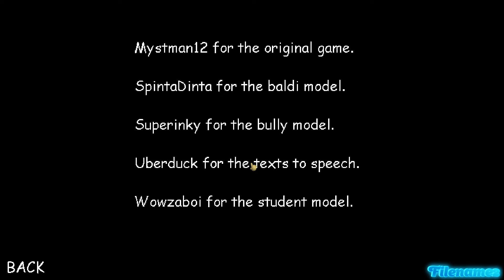Baldi's Evil Plan (Мод)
Baldi's Evil Plan